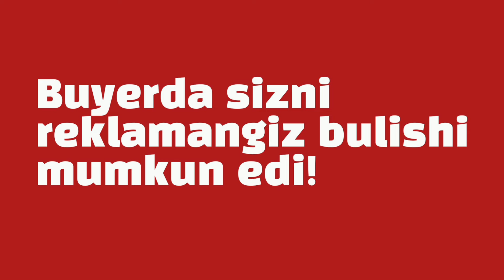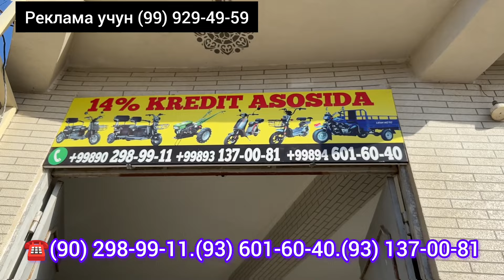MURAVEY OLGANGA VELOSEPED BONUSGA BERAMIZ. BUXORO. BUNAQASI BULMAGAN!